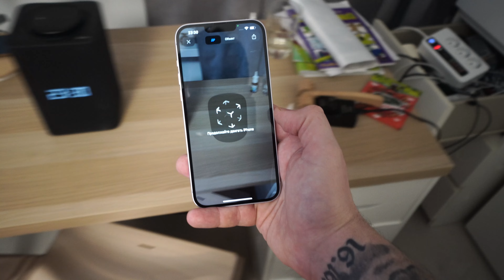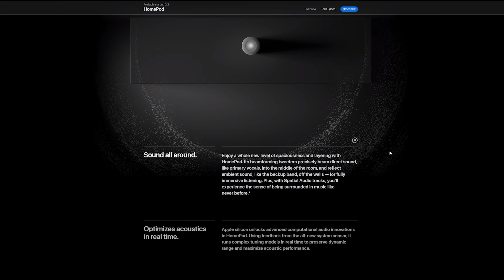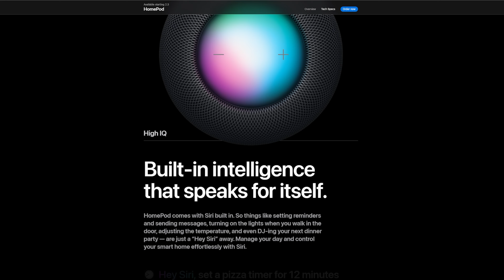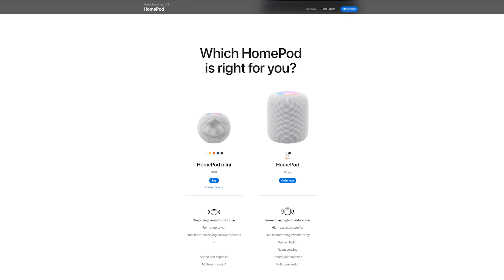Apple HomePod 2023 - Что изменилось то?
Новая колонка от Apple HomePod 2023